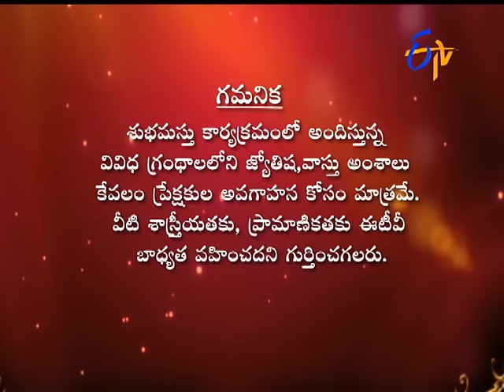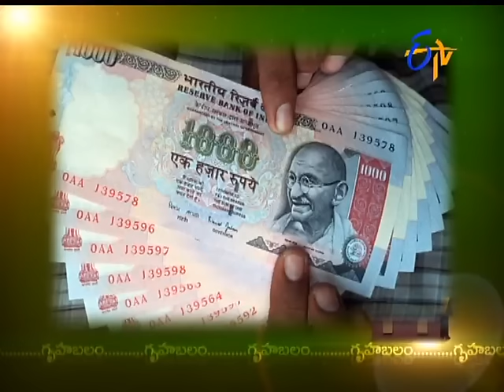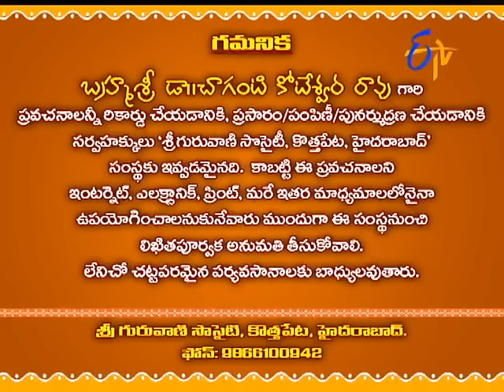Subhamastu - 2nd March 2016- శుభమస్తు – Full Episode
Subhamastu -  2nd March 2016